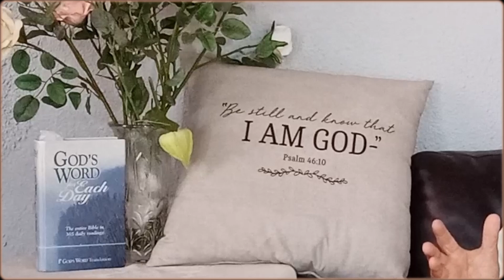God on the mountain 34 ABHSVR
Greetings to all my dear friends, family and visitors.
Ps 105 v 1: Give praise to the Lord, proclaim His name; make known among the nations what He has done.
Ps 108 v 8 It is better to trust in the Lord than to put confidence in man.
Through two weeks of personal challenges, The Lord carried me through. I thank Him that by reading His precious Word He nourishes me and strengthens me.
I am so happy that years ago my wife, Pauline, fell so in love with the version of the song, God on the mountain, by Lynda Randal. I never thought that the words of the song would mean so much to me at a time like now! Thank you Pauline for your love and for understanding me. Thanks also to good friends here on YouTube for your inspiration and prayers.
Thank you Eugene, that apart from the video editing, you also pushed me to do this post.
The backing track is not my property, so thanks for letting me use it.
Abie.